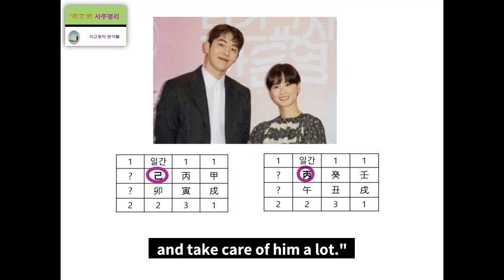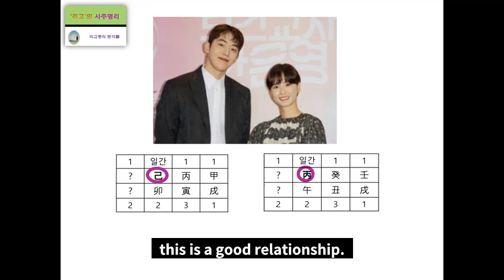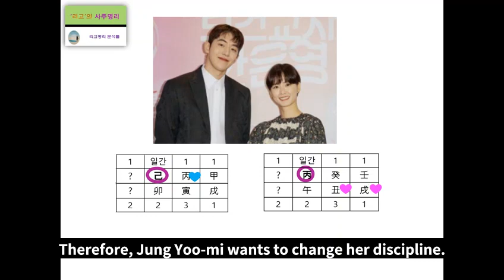Nam Joo hyuk & Jung Yoo mi's Fortune Harmony Analysis